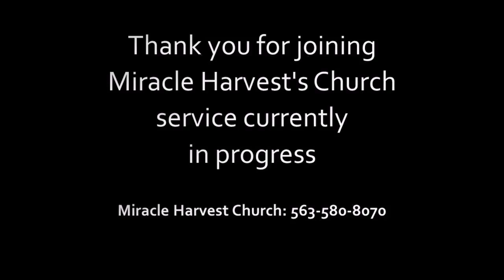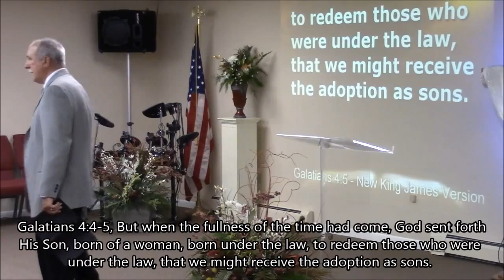Steve Hansel May 24, 2015 Necessity of the Law , The" R" Word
Steve Hansel continues in Romans 7 explaining the "Necessity of the Law" -  Learn what the "R" word is !!!  @ Miracle Harvest Church  May 24, 2015    "The Gospel Front and Center"  (Messages from Jan thru July 2015 all come out of  Romans 7)